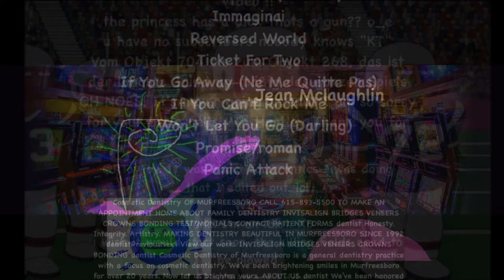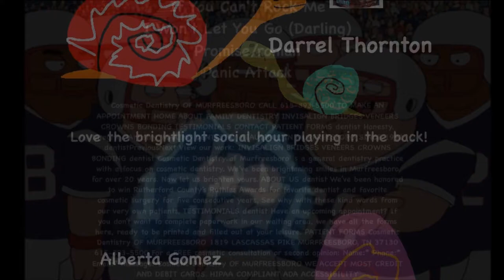Al Huuuuuuuuuuu Credits Family Guy Peter Plays for The Patriots